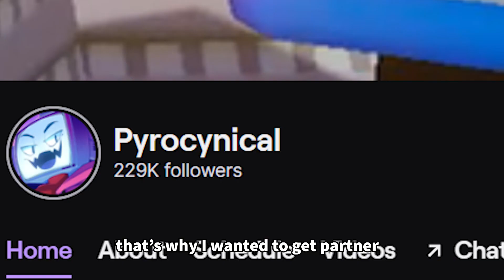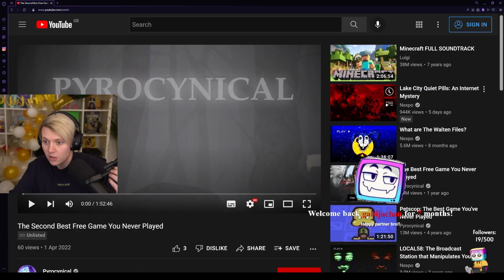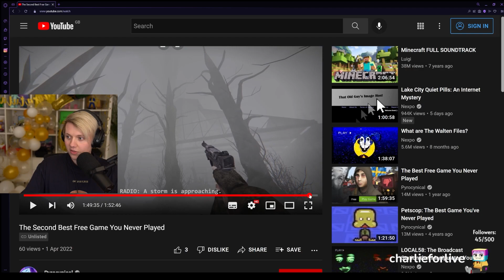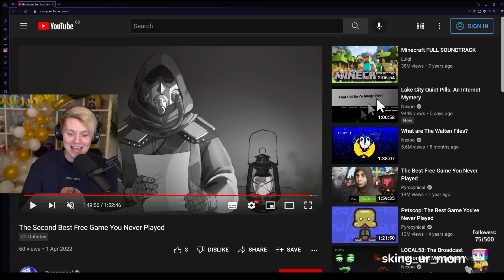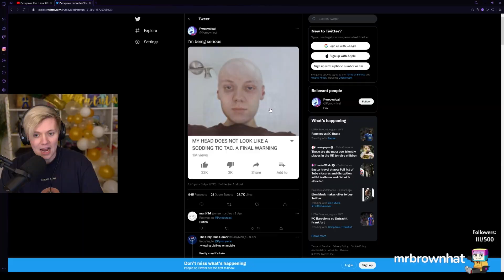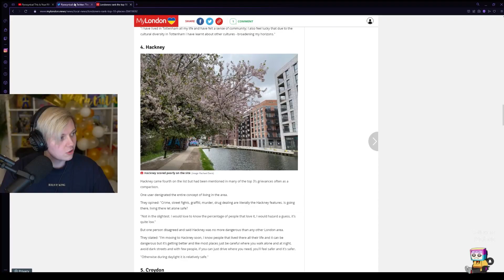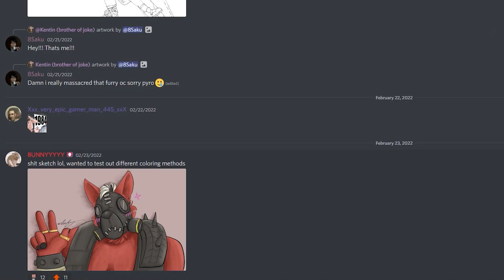I never thought this would happen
Finally, a happening happened